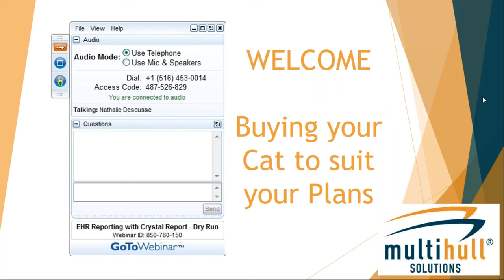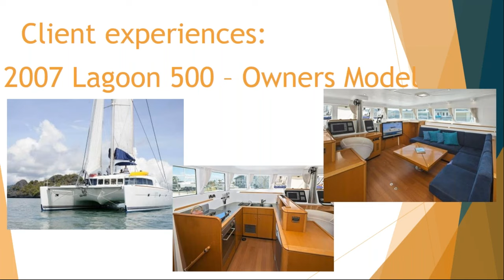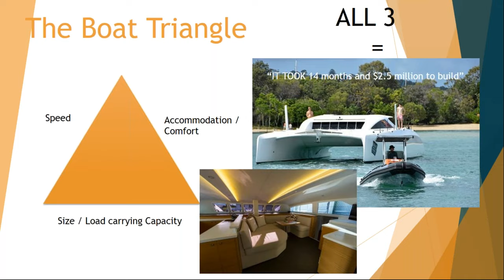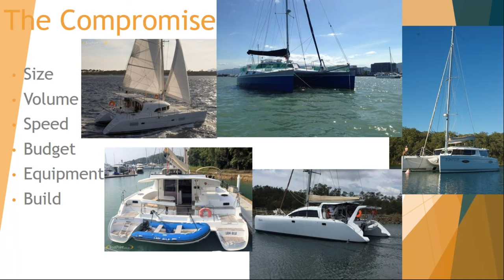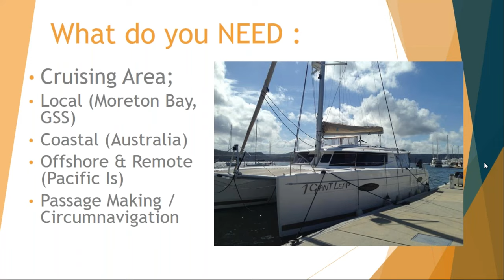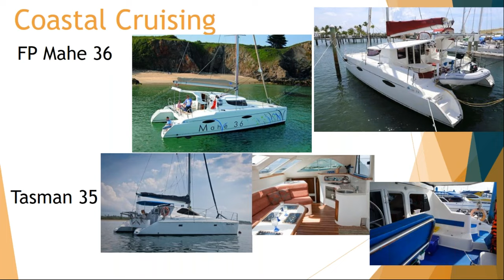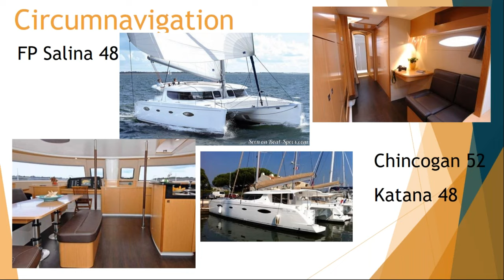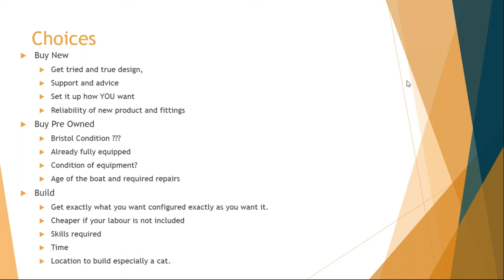WEBINAR: Buying a cruising catamaran that suits your plans: an owner's point of view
Tune into our webinar where catamaran owners Tim & Sandy take you through the importance of knowing exactly what you are looking for before you purchase your new or pre-owned catamaran.